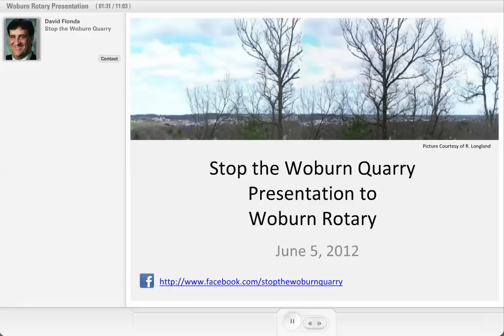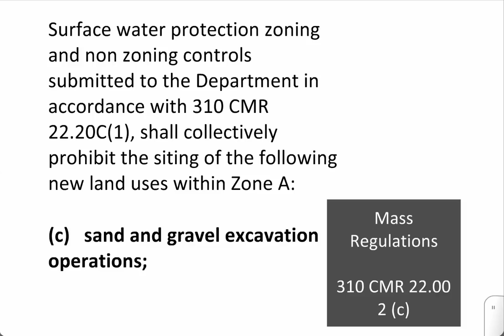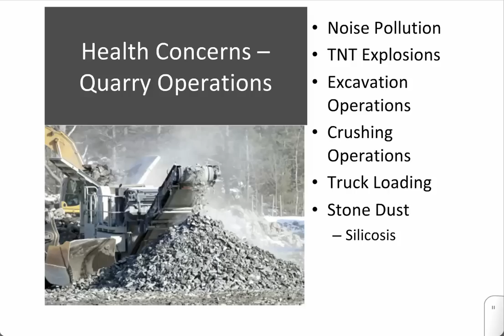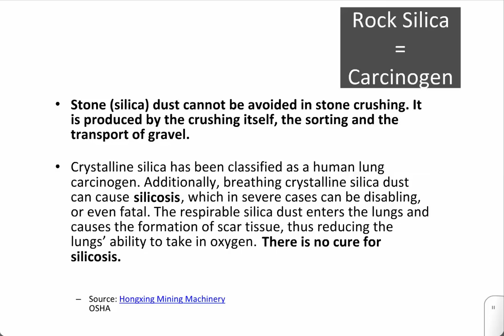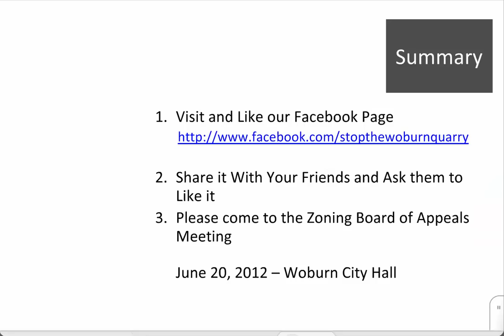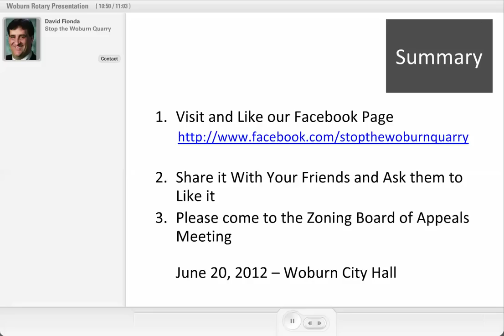Stop the Woburn Quarry - Woburn Rotary Presentation